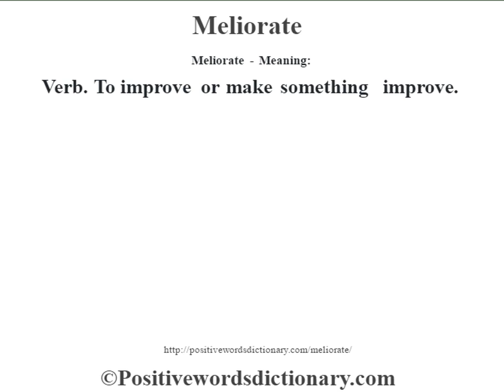Meliorate definition | Meliorate meaning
Meliorate definition. Find out the meaning of Meliorate and the meaning of many other positive words at positivewordsdictionary.com